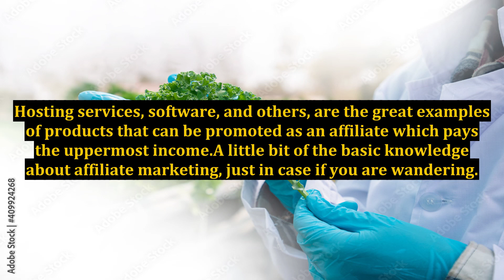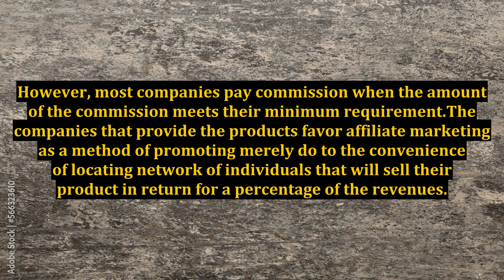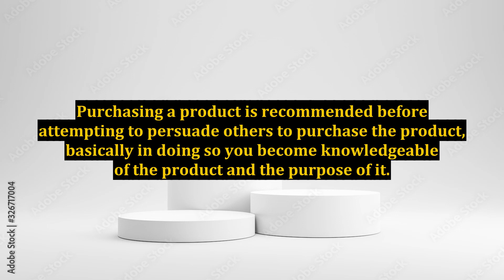Affiliate Marketing Programs - How to Pick the Best for You